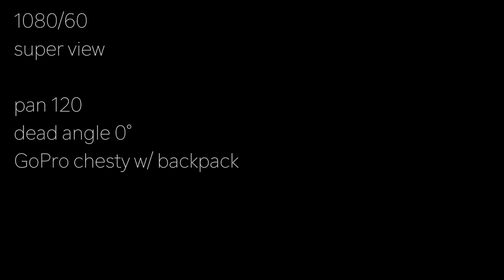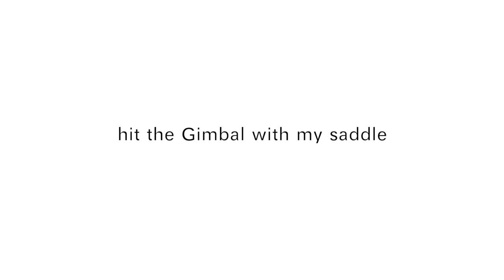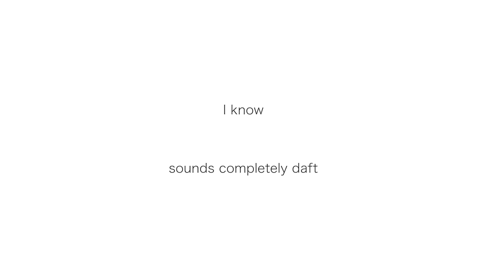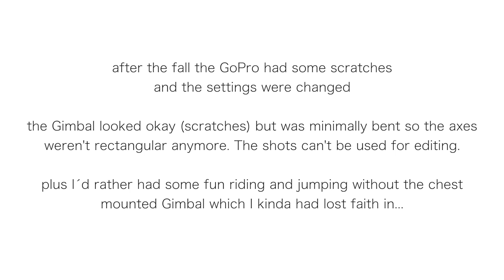Evo SS Gimbal / GoPro Hero 6- PROs and CONs ( and why NOT to OTB with a chest Gimbal)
I got a new toy - the EVO SS wearable Gimbal for my GoPro Hero 6
I use it to film action sports like MTB, skiing etc.
I purchased it via the EVO Homepage, nice customer support (email) and it was delivered to Germany within 5 days.

The setup was easy enough once I had watched several tutorials on youtube with regards to
- settings (Pan to maximun 120/ dead angles to 0° / pan following mode)
- chest mounting issues (wobbly and bulky without extra straps)

I mounted it to my GoPro chesty with an extra strap and I was wearing a backpack for further stabilization of the chesty

Here´s what I think:

PROs
- fantastic stabilization of your GoPro videos
- more interesting POV than helmet mount

CONs
- limits your mobility on the bike, feels bulky
- especially in more technical terrain where a fall (OTB) might be possible
  you DON´T want to fall on it
- if you like RAW edited videos (no music) the motor sound of the Gimbal really is annoying -you cannot use the original sound!
- you might tough the Gimbal with your knee which might change the
orientation of the camera